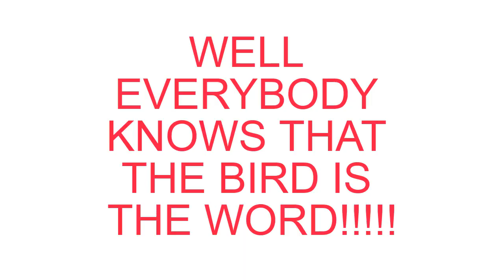Surfin' Bird Music Video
Semi-animated music video for Ramones’ cover of Surfin’ Bird. Enjoy!